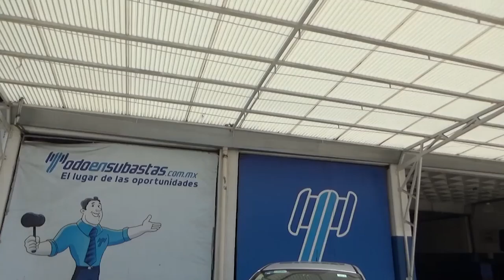Ford / Fiesta / 2016 - GM178192